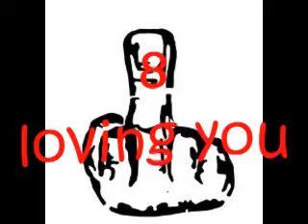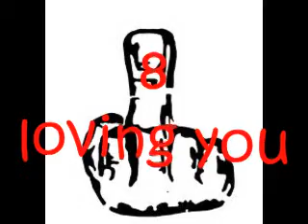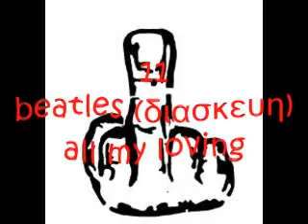THE ANSWER? με το όνομα MIDDLE FINGERS LIVE στη 18η ΠΑΝΕΛΛΗΝΙΑ ΣΥΓΚ/ΣΗ ΜΟT/ΤΑΣ ΑΛΕΞ/ΠΟΛΗ 28-5-1999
THE ANSWER? με το όνομα MIDDLE FINGERS LIVE στη 18η ΠΑΝΕΛΛΗΝΙΑ ΣΥΓΚΕΝΤΡΩΣΗ ΜΟΤΟΣΥΚΛΕΤΑΣ ΑΛΕΞ/ΠΟΛΗ 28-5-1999

Κώστας Guitar,Vocals
Aλέκος Bass
Φρέσκος Drums

TRACKS
October's last 0:09
Programmed decay 4:18
Liar 7:24
Falling down 11:32
Follow me 13:43
Refuse 16:16
No way out 20:02
Loving you 24:55
Surface 27:21
Gate of fears 30:33
All my loving 33:37
So strong 35:25
Middle fingers 38:52